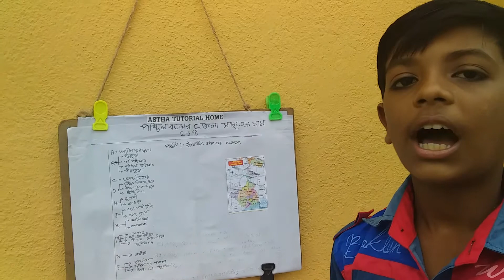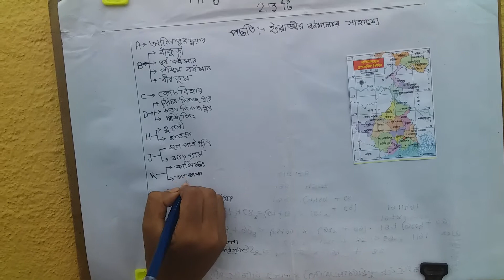geographyTricks. 23districts. westbengal. ইংরাজী বর্ণ মালার সাহায্যে পশ্চিমবঙ্গের 23 টি জেলা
EASY PROCESS OF 23 DISTRICT IN WEST BENGAL.

A district is a type of administrative division that, in some countries, is managed by local government. Across the world, areas known as "districts" vary greatly in size, spanning regions or counties, several municipalities, subdivisions of municipalities, school district, or political district.
নীতি গল্প ---আমিষ কাটারী ও নিরামিষ কাটারী ।